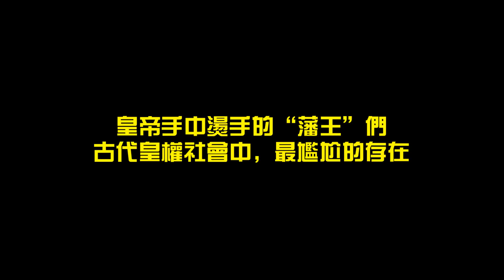皇帝手中燙手的“藩王”們，古代皇權社會中，最尷尬的存在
柳宗元的《封建論》中寫道。

封建者，必私其土，子其人，適其俗，修其理，施化易也。

最初的商周時期，封建的上限就是“諸侯”。

“諸”就是各位、眾人的意思。

“侯”是因為周朝分封子弟功臣，最高止步于侯爵。

到了東周末年，即戰國中後期，各諸侯野心膨脹，

周天子打也打不過，罵也罵不得，於是自稱蠻夷的楚國率先稱王，

後來的各大諸侯也開始互“王”之，把周天子晾在了一邊。

這便是最早的“地方王”的來歷。